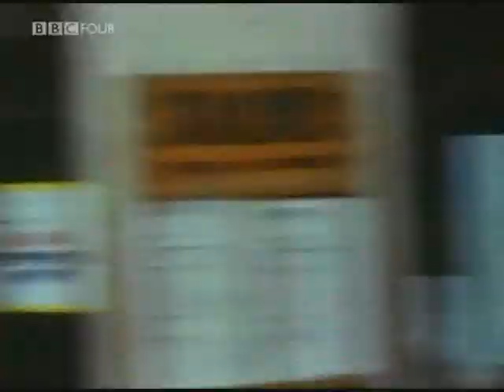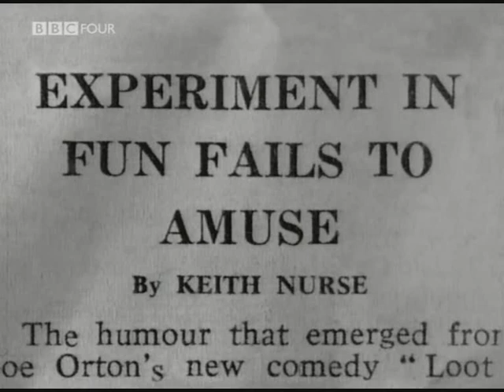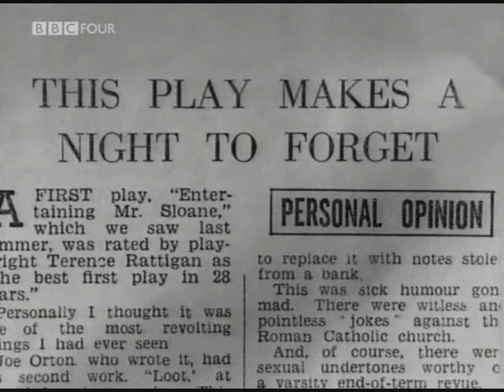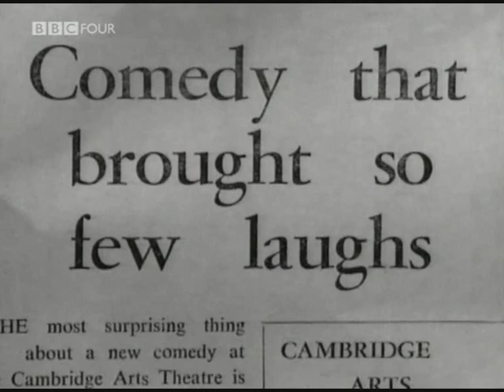Kenneth Williams, Desperately Funny (Part 1 of 7)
From the BBC 4 "Reputations" series. Second of two documentaries, exploring the life of eccentric actor Kenneth Williams, a man who hid his unhappiness by creating comedy from misery.

... Second episode, in 7 parts.

... The first episode is called "Kenneth Williams, Seriously Outrageous".

... R.I.P. Kenneth Williams (22nd February 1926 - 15th April 1988)